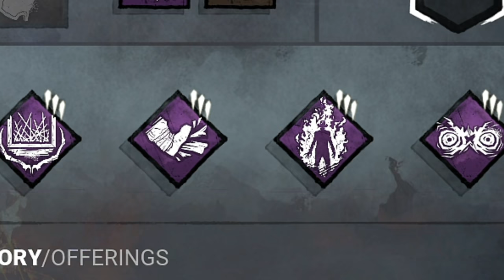Surpreendendo Survivors Com Um Combo ABSURDO Pro Wraith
Fala galera!! Mais um vídeozinho e dessa vez de WRAITH! Trouxe um combo que NINGUÉM espera que o Wraith vai ter e o resultado foi incrível, espero que gostem :D.

👇🏻 Capítulos 👇🏻

👉🏻 0:00 Introdução
👉🏻 2:38 1° Partida
👉🏻 12:38 2° Partida

👇🏻 Sociais 👇🏻

👇🏻 Membro 👇🏻

👇🏻 Músicas Utilizadas 👇🏻